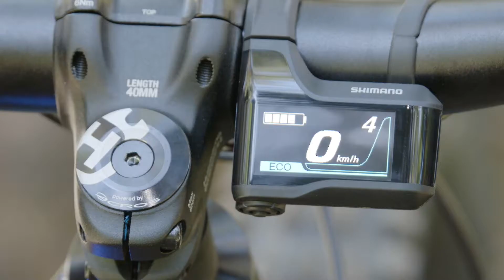Husquarna E-Bikes in der Kini Bike World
E-Bike Fans aufgepasst: bei uns bekommt ihr nicht nur Motorräder, sondern auch Mountainbikes wie das Husqvarna HC9 mit 27,5 Zoll Rädern, Shimano Motor und Di2 Shimano Schaltung sowie einer 180mm Fox Factory Gabel. Klingt gut? Dann kommt vorbei. Bei uns könnt ihr das Bike auch gerne testen!